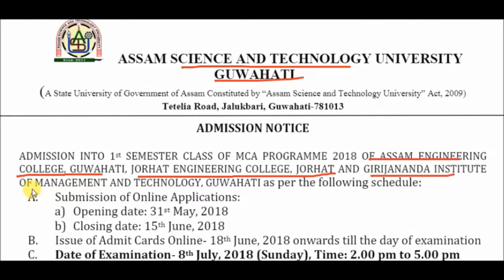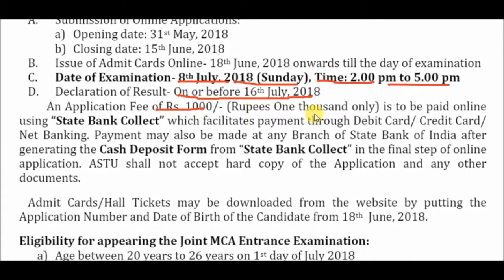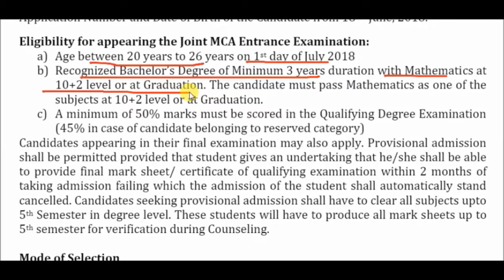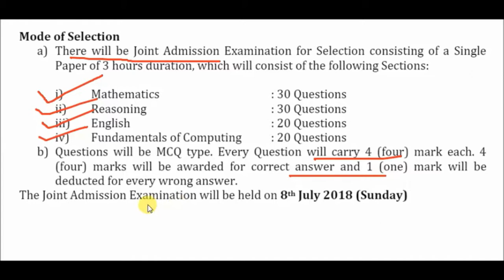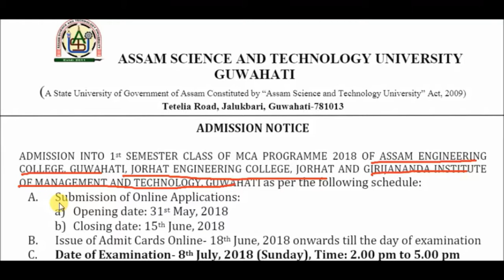Assam Science and Technology University, Guwahati Assam MCA Admission Notification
Assam Science and Technology University, Guwahati Assam

MCA Admission Notification in

Assam Engineering College,
Jorhat Engineering College,
Girjananda Institute of Management and Technology